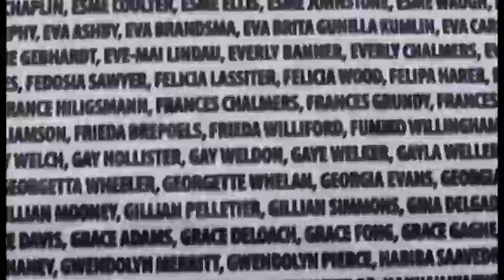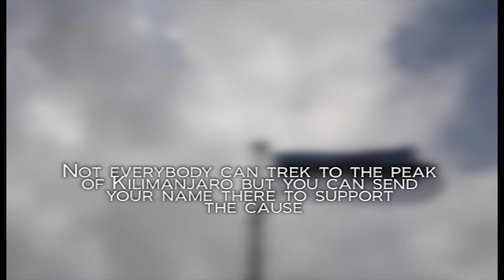LTC Flag project - Everyone has the Right to Education!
The flag with 10,113 women's names from almost 70 countries reached the peak of Mt Kilimanjaro in the early morning of March 8th 2014 -- the International Women's Day. The mission of Ladies Trekking Club is to draw attention to promoting education on a global scale.

This Flag will travel from country to country and is expected to return to the foot of the Kilimanjaro by March 1st 2015 where it would be waited by a new flag carrying even more names.

The journey of the flag started in Tallinn, the capital of Estonia, where the flag was on display at The European Commission building for everyone to see and find their names.
On May 12th a goup of Estonian ladies took the flag up to The Tall Hermann tower at the Parliament building of Estonia.
Every day the Estonian National Tricolor is hoisted  at The Tall Hermann tower as a symbol of independence. We were honoured to take our Flag to be displayed next to Estonian National Tricolor! This was made possible by Mrs Laine Randjärv - First Deputy Chairman of the Estonian Parliament.

The journey of the flag will continue and we will keep you posted!

Everyone has the opportunity to join the project by signing up